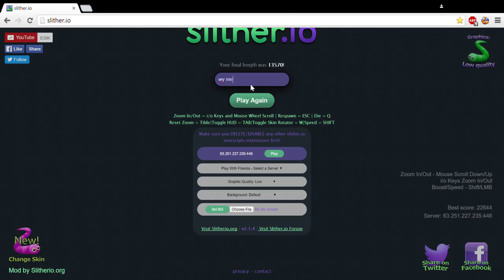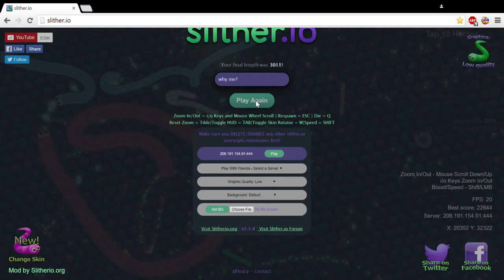Slither.io #7 I got on the leaderboard!!!